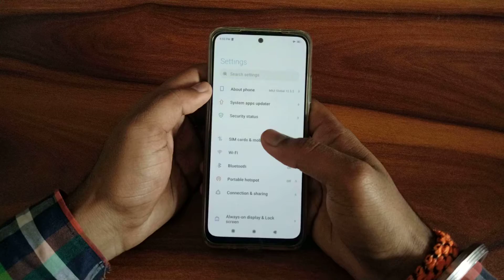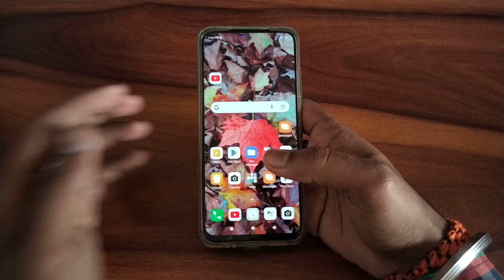How to enable tap sound in redmi note 11s, tap sound enable kaise kare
tap sound ka matlab kya hota hai
tap sound kya hota hai
tap sound kaise band karen
double tap sound kaise band karen
how to change tap sound in mi
how to change tap sound in redmi note 9
how to change tap sound in samsung
how to get tap sound in kathak
how to change tap sound in osu